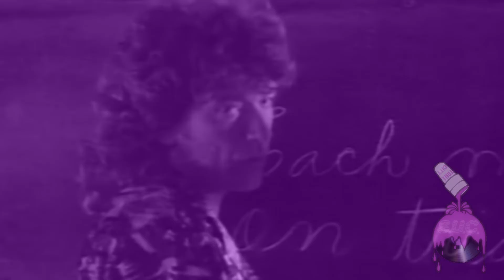DJ Screw - Big Log (Robert Plant) Music Video VER.337 CHOPPED & SCREWED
“Always be yourself. Don’t try to be like the next man,
know what I’m saying? Be you." - Robert Earl Davis Jr aka DJ Screw

Fan made video edit in honor of the late godfather of Chopped & Screwed w influence in hip-hop well beyond the Houston area or state of Texas even all these years later.

Created using DJ Screw audio track and artist official music video; DJ Screw audio track unchanged just a chopped & spliced visual screw to go along. Enjoy his sounds and take a lesson from Screw sometimes we gotta slow life down it goes by too fast

Support and spread DJ Screw/S.U.C. legacy

SHOUTOUT love drove us down the same freeway once before PEACE

Diary Of The Originator:
Chapter 337. Gettin On Bout Mine '95

DISC 1
102. Da Brat - Give It 2 You
103. Da Brat - Give It 2 You (instr.)
104. Warren G - Do You See
105. 2Pac - Young N z
106. Havikk The Rhime Son - Ghetto Got Me Shadey
107. OutKast - Player`s Ball
108. DJ Jazzy Jeff & The Fresh Prince - Summertime

DISC 2
201. Joeski Love - Pee-Wee`s Dance
202. 2Pac - It Ain`t Easy
203. Scott & DJ Screw - Freestyle
204. Mad CJ Mac - Come & Take A Ride (instr)
205. Too Short - Top Down
206. K-Dee - Hittin` Corners
207. Al B. Sure! - Nite & Day
208. Robert Plant - Big Log